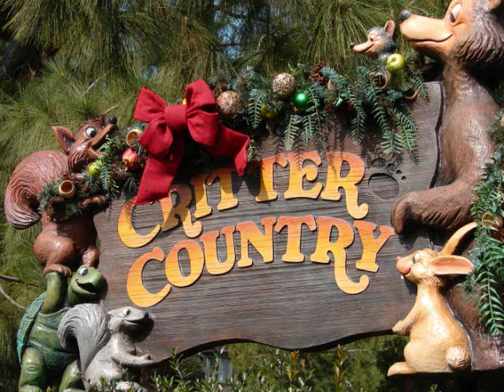Santa Claus is Comin' to Town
"Santa Claus is Comin' to Town" from the Critter Country Holiday loop in Disneyland.